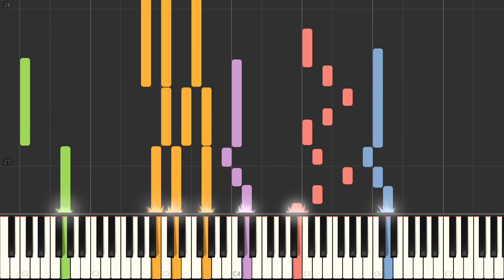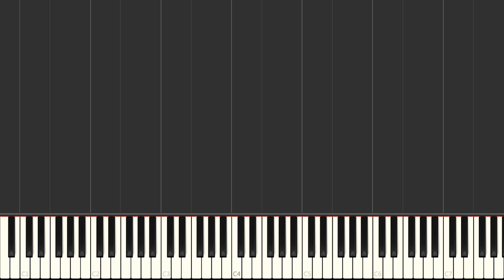Piano - SNES EarthBound - Credits